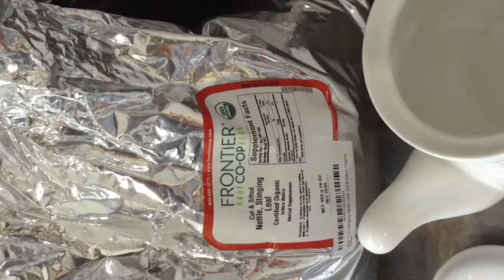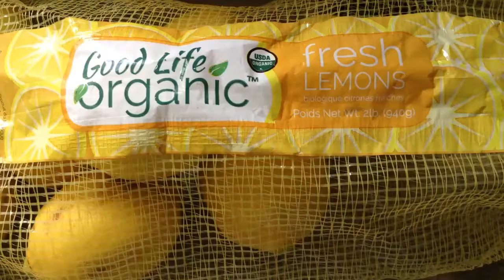What 10,000 Ab Exercises did to me in 1 week Before and After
1. Ab Monsters 100 reps
2.Bucks - Count of 100
3. Tug of War 100 reps
4. Bucks - Count of 100
5. Slicers 100 reps
6. Scissor Slice 100 reps
7. Bucks - Count of 100
8.Metronomes 100 reps
9.Bucks - Count of 100
10. Leg Drops 50 reps
11. Dying Bugs 50 reps
12. Bucks - Count of 100

WELCOME!!! Health & Fitness Frontier is a fitness motivational channel for AT HOME WORKOUTS, FAT BURNING EXERCISES for belly and WEIGHTLOSS transformation, and everything to do with the fitness journey.

  I'd love to have you on board! This is a friendly space.
  I seek to help others and share honest reviews and opinions.

ORDER THE CLOUD WEIGHT LOSS PROGRAM BOOK/E-BOOK:
HIGH KETOGENIC WEIGHT LOSS PROGRAM FOR FAST FAT LOSS and SUSTAINABLE RESULTS for LONG TERM HEALTH!
It promises to help you lose the LAST 20 LBS (no more Plateaus), BALANCES HORMONES, increases METABOLISM, increases ENERGY and STRENGTH, improves DIGESTION (no more constipation/bloating), improves MOOD and MENTAL/EMOTIONAL BALANCE GREATLY!

Join me on Instagram:  @youlayfitness

My Skin Care Store on Etsy

1100 Jump Rope + HiiT CHALLENGE!!! 7 DAY FAT BLASTING RESULTS. what i eat for fast results.